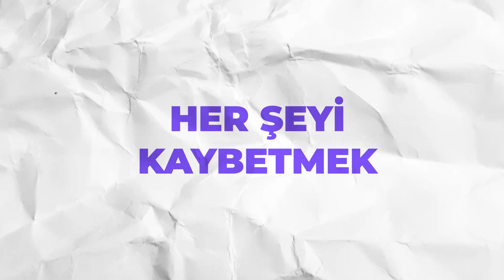Her şeyi kaybetmek nasıl bir duygu? // Z Kuşağı Soruyor 18 Bölüm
Z kuşağı kısaca sordu ben de kısaca cevap verdim: Her şeyi kaybetmek nasıl bir duygu? Soru zor, fakat cevap bu kadar zor değil...